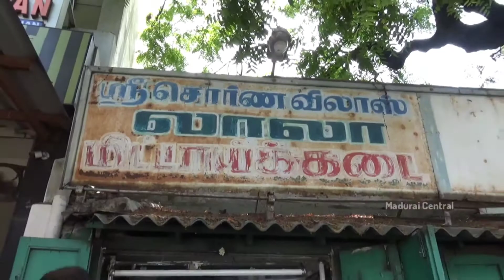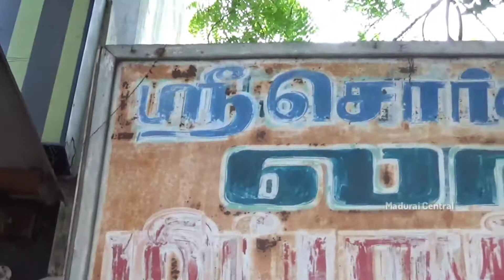மதுரை சொர்ண விலாஸ் லாலா மிட்டாய் கடை அல்வா | Madurai Halwa kadai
Camera "Sakthivel"
and
Anchor "viswanathan"